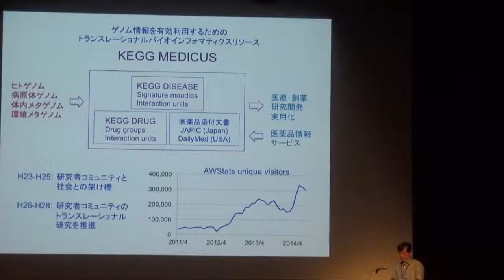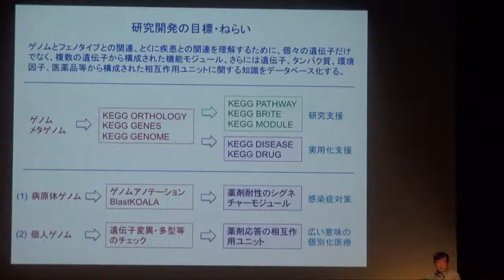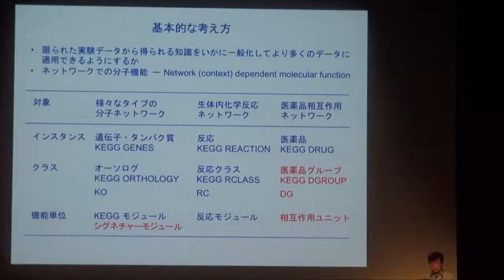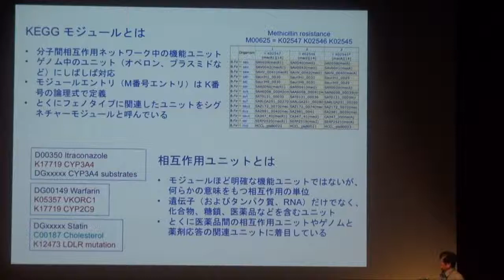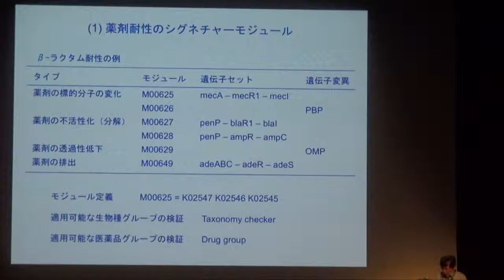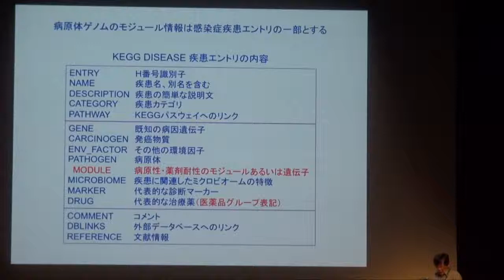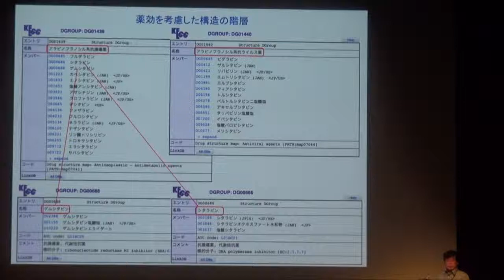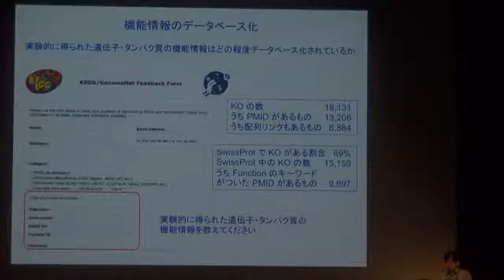ゲノムと疾患・医薬品をつなぐ相互作用ユニットの知識ベース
本日の統合TVは、2014年10月5日に開催されたトーゴーの日シンポジウム2014〜第2段階に入ったライフサイエンスデータベースの統合〜 から、京都大学化学研究所 金久 實 特任教授 による「ゲノムと疾患・医薬品をつなぐ相互作用ユニットの知識ベース」をお送りします。約19分です。